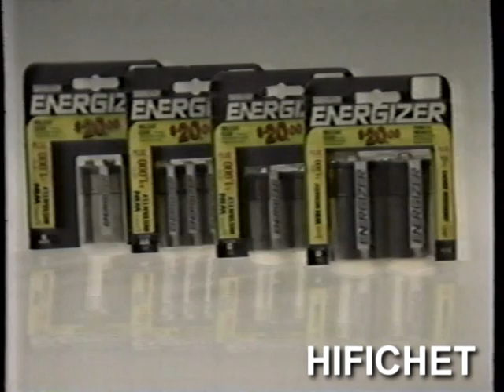Pascal Solde de Noël 80e anniversaire (Publicité Québec)